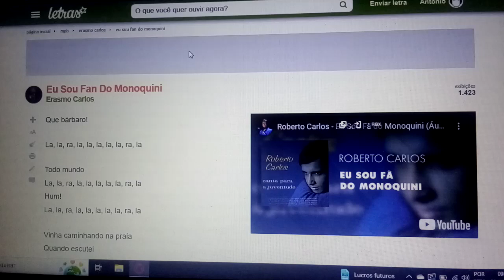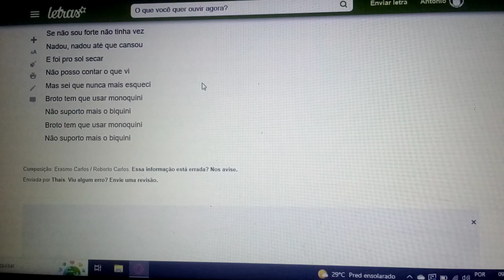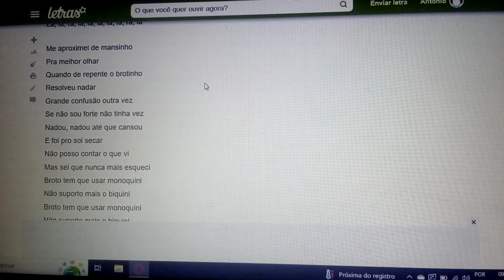Eu sou Fan do Monoquini - UM HOMEM ACIMA DO SEU TEMPO, MESMO NOS VELHOS TEMPOS. ENSAIO COVER.